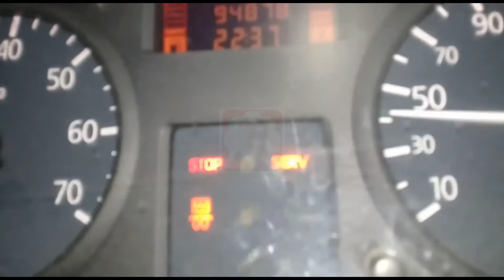problème avec Renault Kangoo. quand j'accélère et les Témoin Moteur sur un Tableau de Bord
- يسرنا زيارة الموقع اكثر من 1800 فيديو